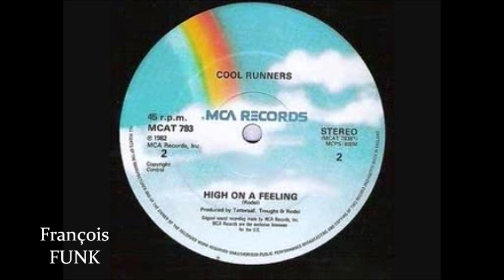Cool Runners - High On A Feeling (1982) ♫